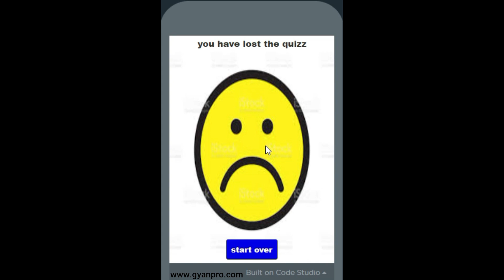Laksh Chavan | Game Quiz App trailer | GyanPro's Virtual Tech Camp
Congratulations Laksh On building your First App with  GyanPro's Virtual Tech Camp
Be like Laksh!